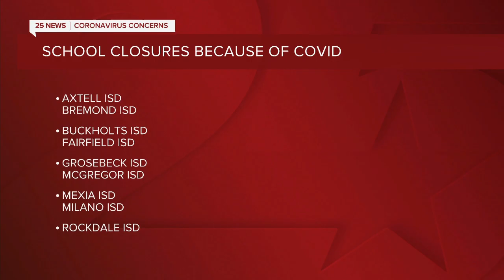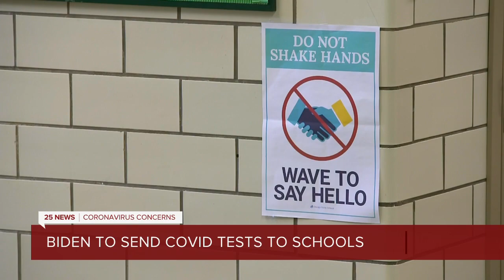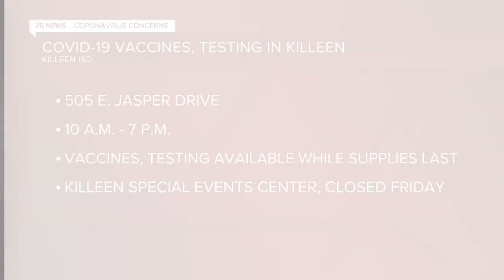Partial COVID block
This video is a partial block about COVID-19 airing at 10pm on January 12, 2022.

Hello, my name is Charles Quigley, and I am a hyperlocal news producer. I am always looking for feedback related to my producing skills. My philosophy in life is we're on a backward-moving sidewalk. If you are not moving forward, you are moving backward, and I'm looking to move forward in my career.

For some background, I started in the news industry in February 2018 at KTBS 3, the ABC station in Shreveport, Louisiana. While there, I produced every newscast there for at least a few months. Some interviews I set up include a U.S. senator, state officials, and Miss America. In July 2021, I moved to Waco, Texas, to become the 10 pm producer at KXXV, the Scripps-owned ABC station. In the Spring of 2022, I produced two specials that you can find on this channel. In late 2022, I switched to the 6 pm newscast. I stayed in that role until July 2023, when I was hired at 10 Tampa Bay, the Tegna-owned CBS Station in St. Petersburg, Florida.